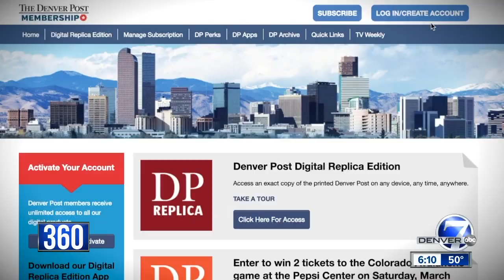What do Denver Post layoffs mean for journalism in Colorado?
The news broke Wednesday that the largest newspaper in Colorado would lose about 30 percent of its newsroom staff, as downsizing continues at the Denver Post. Denver7 decided to tackle the issue from a 360 point of view, including what this means for journalism in our state.